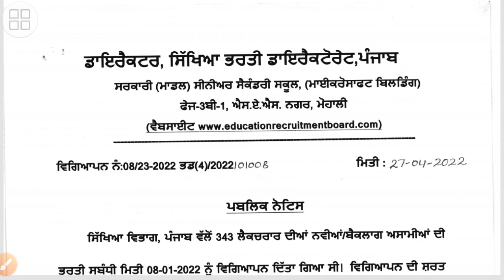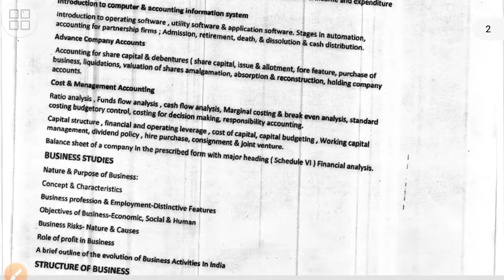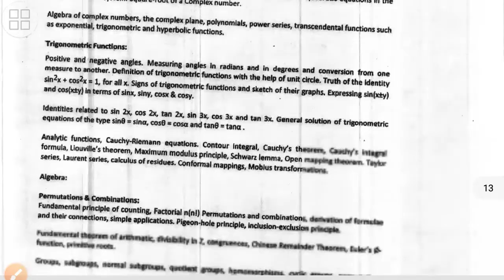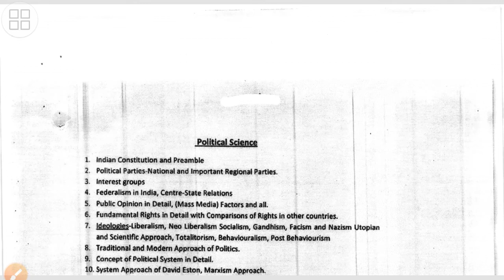Lecturer Syllabus Punjab - Lecturer Cadre Recruitment Punjab | How to Download Lecturer Syllabus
Videos:-